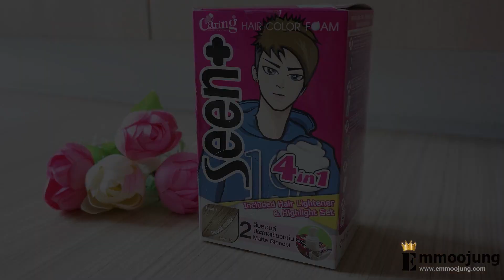Caring - เปลี่ยนลุคเป็นแม่มดสาวเจ้าเสน่ห์ สีผม Colorful แบบผมไม่เสีย Colorful Hair without Dye!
เปลี่ยนลุคเป็นแม่มดสาวเจ้าเสน่ห์ สีผม Colorful แบบผมไม่เสีย Colorful Hair without Dye!
โดยใช้ผลิตภัฑณ์ ดังนี้
‪#‎caring‬ ‪#‎แคริ่ง‬ ‪#‎youtube‬ ‪#‎คลิปแคริ่ง‬ ‪#‎CaringChicChannel‬
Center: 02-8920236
‪#‎caring‬ ‪#‎แคริ่ง‬ ‪#‎youtube‬ ‪#‎คลิปแคริ่ง‬ คลิปแคริ่ง ‪#‎CaringChicChannel‬